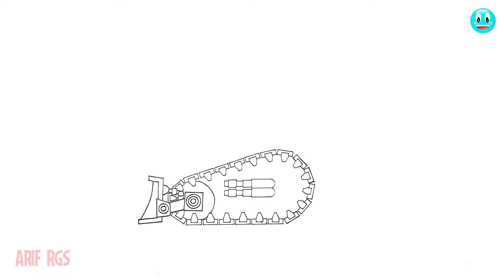How To Draw DEMONIC BULL | HomeAnimations - Cartoons About Tanks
How To Draw DEMONIC BULL

Enjoy This Video and Watch till the end

All drawing videos based on